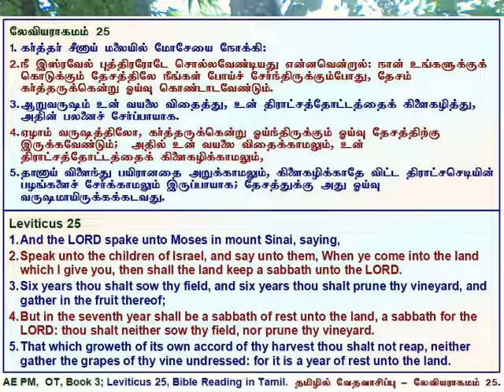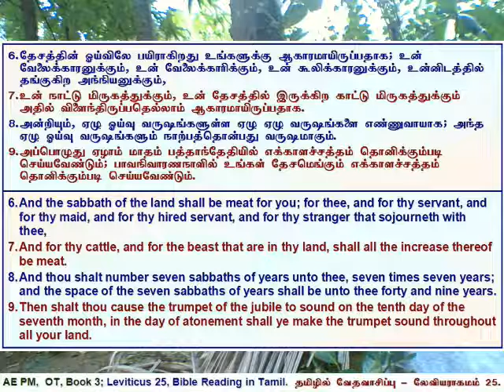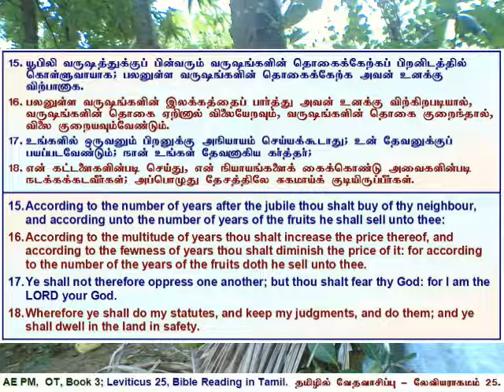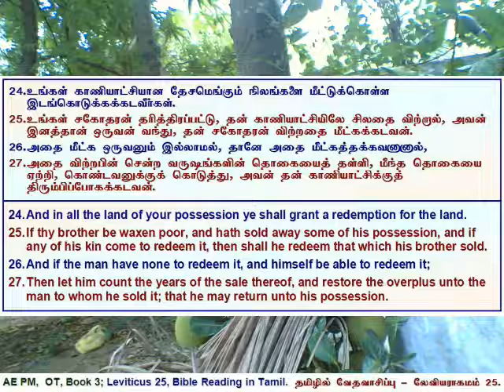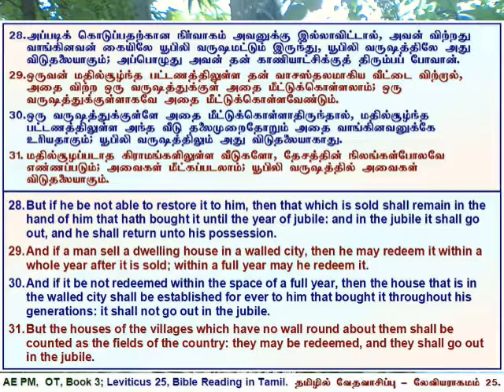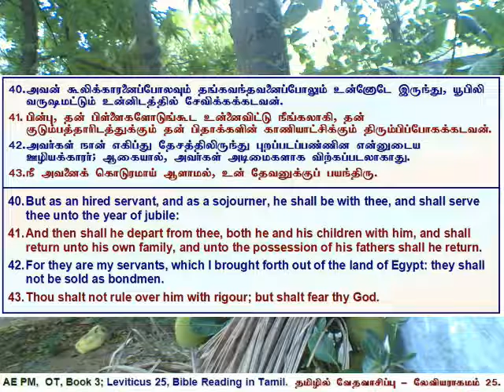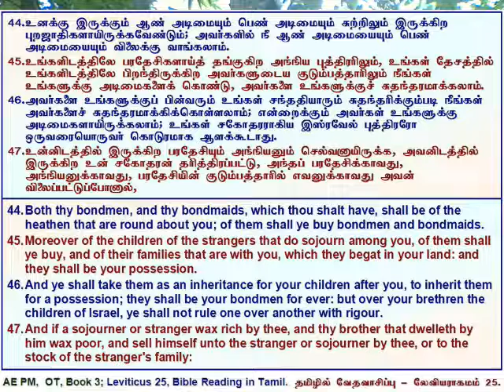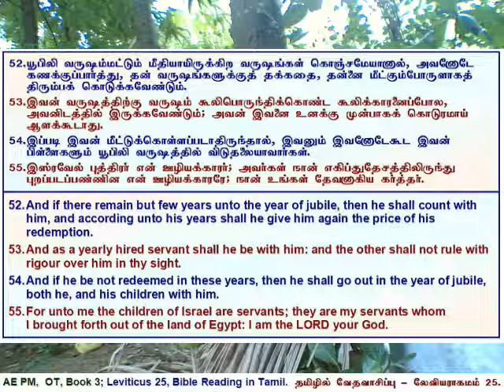03 Leviticus 25, லேவியராகமம் அதிகாரம் 25, தமிழில் வேத வாசிப்பு - தமிழ் & ஆங்கில வசனங்களுடன்.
Leviticus 25, Tamil Bible Reading with Verses in Tamil & English.